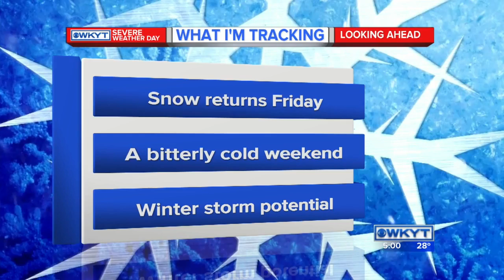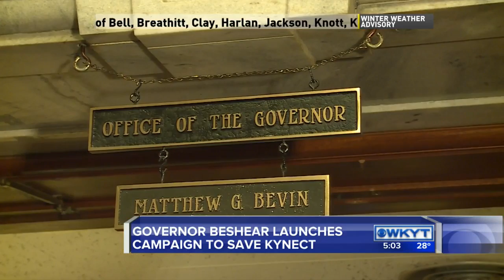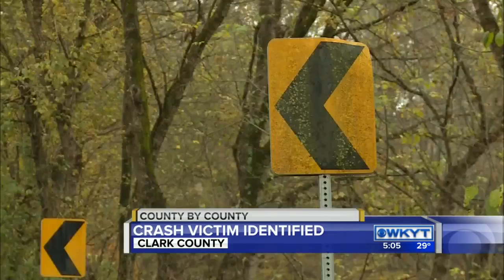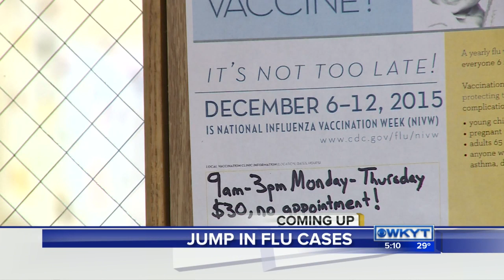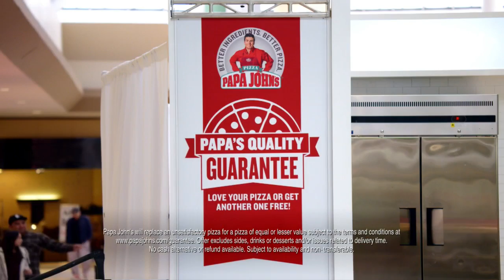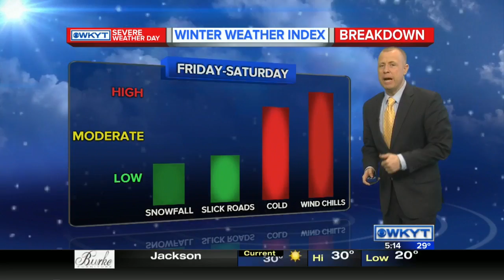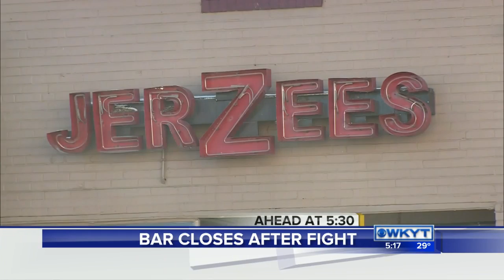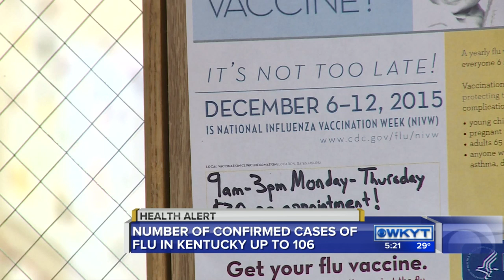WKYT News at 5:00 PM 2/11/16